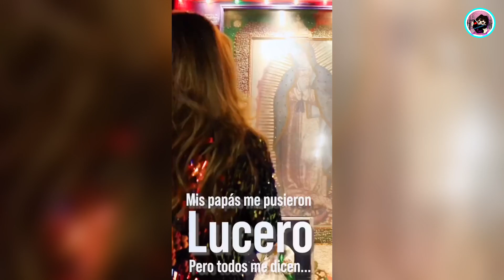Lucero Mijares Hace Lo Mismo Que Su Mamá Lucero Cuando Quería Ser Artista